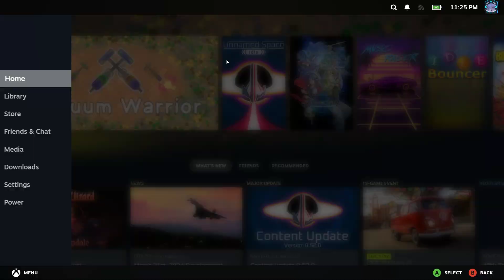Let's Play Kirby Planet Robobot - Part 15